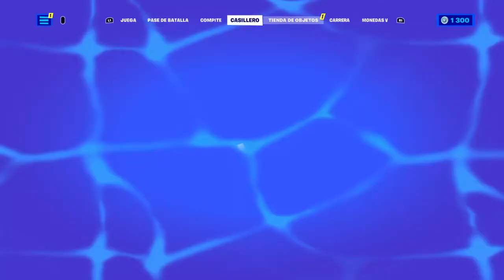Comprando el pase de batalla de fortnite amigos por fin 😜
Acá con este video de comprando el pase de fortnite de esta temporada que faltan pocos días para que se acabe y ahorita estoy haciendo desafíos para desbloqueado hasta donde pueda se que todavía hay tiempo pero poco a poco saludos PD evie sos mi diosa por esas buenas tramas sin bigote jajaja😍